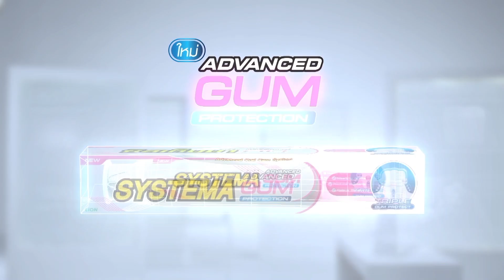ศึกร่วมชายคา Star Battle ออกอากาศ 26 มกราคม 2562 [2/3]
ผัวช่างภาพสร้างภาพไม่สำเร็จ โดนหมัดลอยเละ!
แก้ตัวด้วยหมัดเด็ดช่วง"เคลียร์ใจ" จะชนะใจพี่เลี้ยงสุดแสบ พลิกกลับมาชนะ "เมียนางแบบ" ได้หรือไม่? ห้ามพลาด! ในศึก "ผัวสายร้อน ปะทะ เมียสายรก" วันเสาร์ที่ 26 มกราคมนี้ เวลา 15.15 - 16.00 น. ทางช่อง 7HD